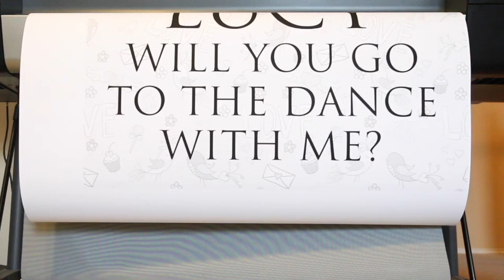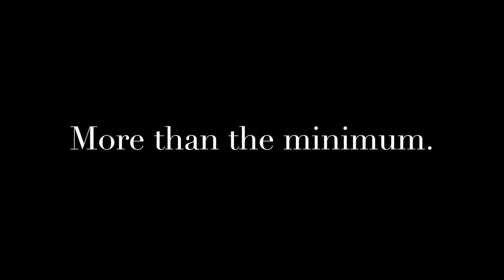Dad Ask Daughter to School dance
more than the minimum